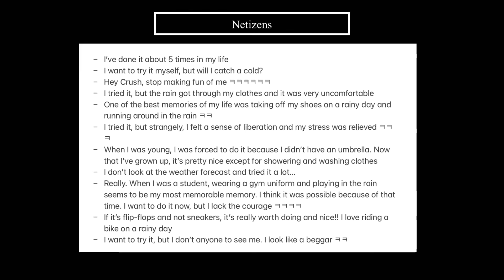There Are Many People With a Secret Romance and That Is to Get Drenched in the Rain...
Hello everyone~